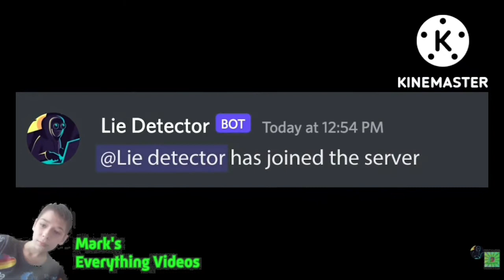Daewoo Gets Interrupted Add Rounds (19-36) - X Gets Interrupted Add Round